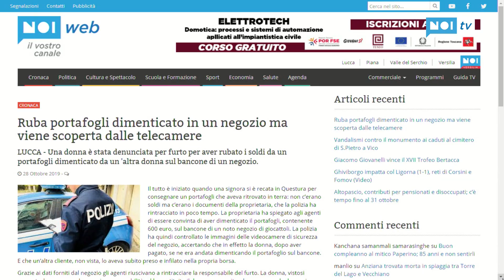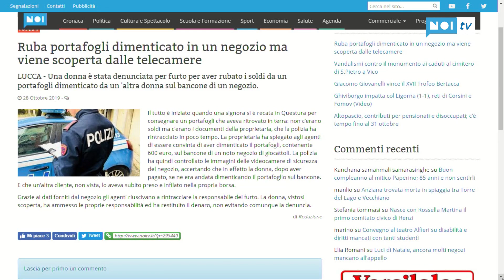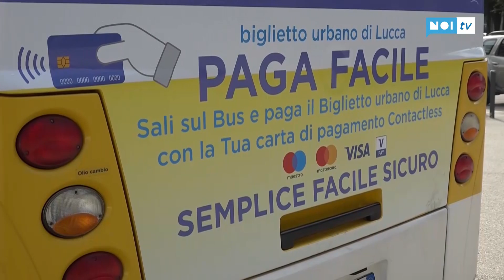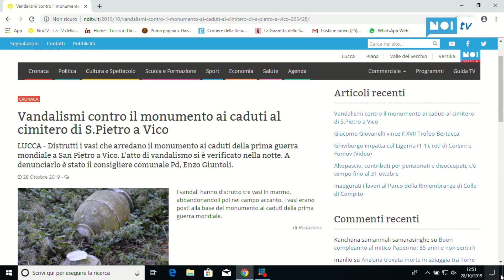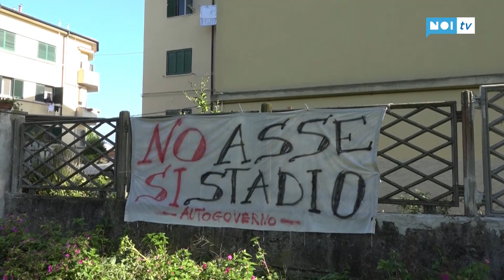Tg Noi Giorno | 28/10/2019